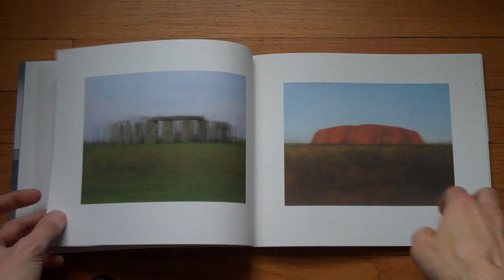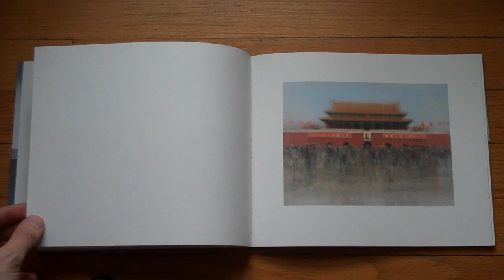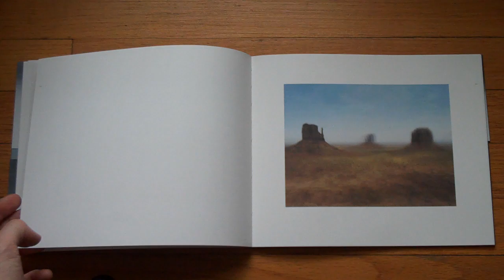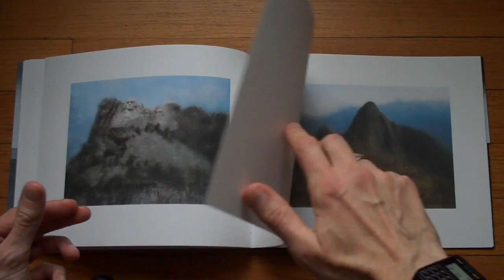Presenting Photo Opportunities by Corinne Vionnet